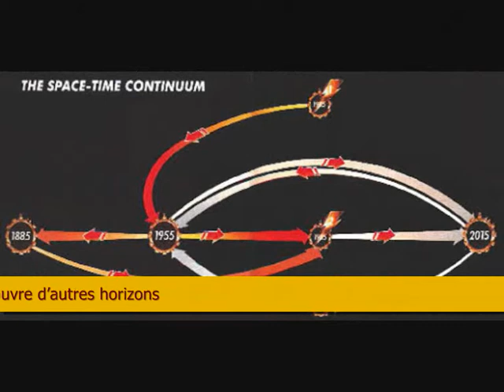RETOUR VERS LE FUTUR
Maquette du titre conçu pour le Carnaval 2020 sur le thème "Retour vers le futur'' inspiré par le film éponyme.

Paroles : Fasiladoré . . . . Musique : Fasiladoré & Patrice Tavernier . . . . Arrangement : Patrice Tavernier